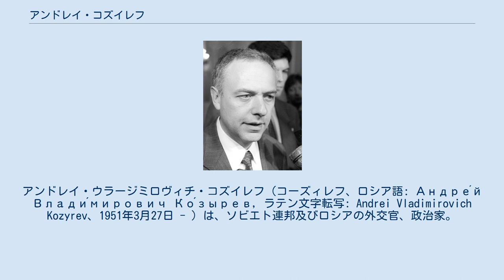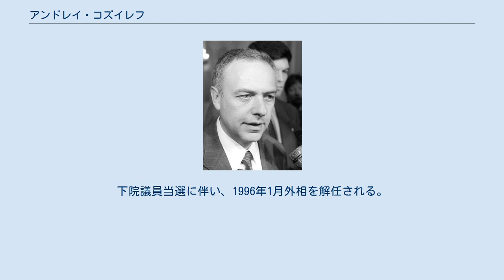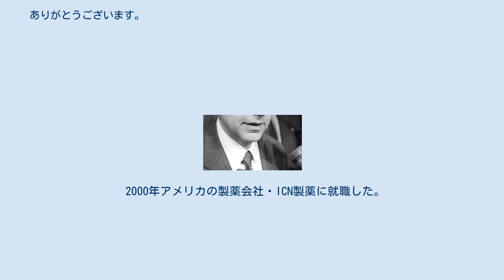アンドレイ・コズイレフ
ロシア・ソビエト連邦の外交官
アンドレイ・ウラージミロヴィチ・コズイレフ（コーズィレフ、ロシア語: Андре́й Влади́мирович Ко́зырев, ラテン文字転写: Andrei Vladimirovich Kozyrev、1951年3月27日 - ）は、ソビエト連邦及びロシアの外交官、政治家。
エリツィン政権で外務大臣を務めた。
 1951年3月27日父親の勤務地であったベルギーの首都ブリュッセルで生まれる。
 1968年から一年間、モスクワの機械製造工場「コムナール」に就職し、機械工として働く。
 1974年モスクワ国際関係大学を卒業する。
同年ソ連外務省に入省する。
 ソ連外務省では本省の国際機関局に勤務。
1990年国際機関局長。
英語、フランス語、スペイン語、ポルトガル語に堪能である。
その一方で在外公館における勤務の経験は無い。
この間1971年にソ連共産党に入党した。
 ロシア連邦共和国の実権を握ったエリツィンによって、1990年10月にロシア外相に任命される。
コズイレフは、1991年12月のロシア、ウクライナ、ベラルーシの三首脳による「ベロヴェージの森の陰謀」にエリツィン、ゲンナジー・ブルブリス、セルゲイ・シャフライらとロシア代表団の一人として参加し、ソ連を崩壊に導いた。
1992年3月に東京で渡辺美智雄外相との外相会談を行い、北方領土問題において歯舞・色丹を引き渡す交渉と国後・択捉の地位に関する交渉を同時並行で行った上で平和条約を締結することを含めた秘密提案を行っている。
 コズイレフの外交路線は、急進改革派と軌を一にして親西欧路線を基本としてロシアのNATO加盟を目指した（平和のためのパートナーシップ）。
後にエフゲニー・プリマコフが外相になった際にはこの路線は修正されることになる。
 1993年12月の下院国家会議選挙に「ロシアの選択」の推薦を受けて、ムルマンスク選挙区から立候補し当選した。
その後、議会では院内会派「ロシアの選択」に当初所属していたが、1994年12月に同会派から離脱し、以後無所属。
下院では、国際問題委員会に所属。
1995年12月下院議員に再選される。
下院議員当選に伴い、1996年1月外相を解任される。
下院予算・税金・銀行・財政委員会に所属。
 2000年アメリカの製薬会社・ICN製薬に就職した。